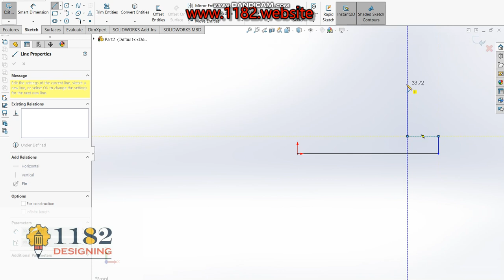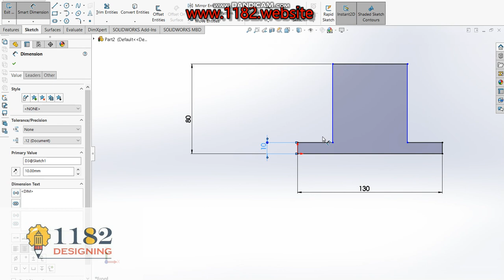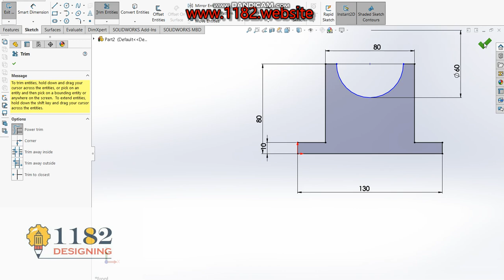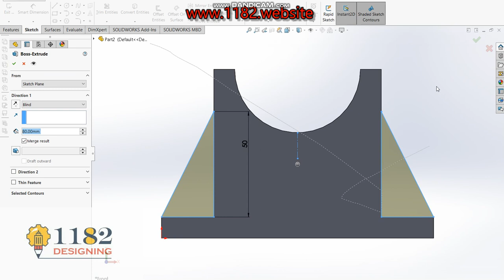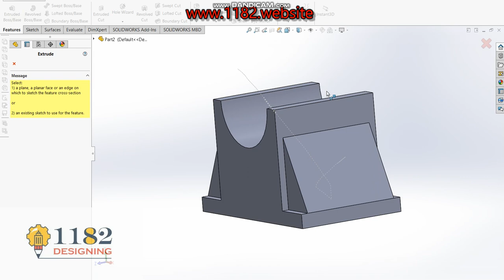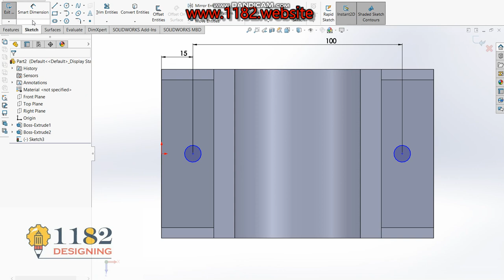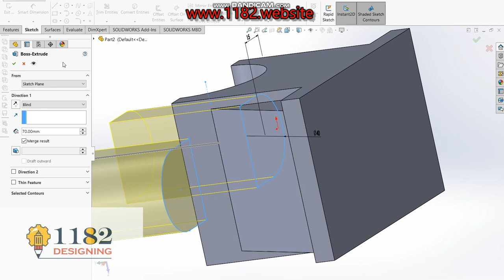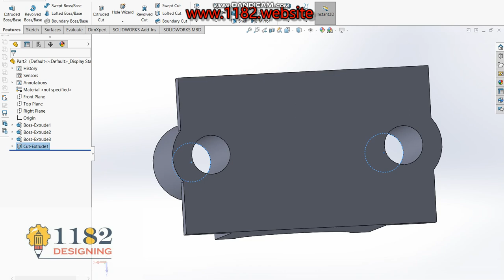CAD Tutorial - 41